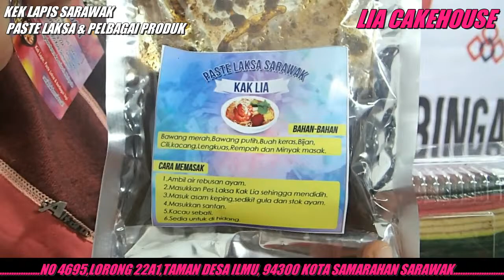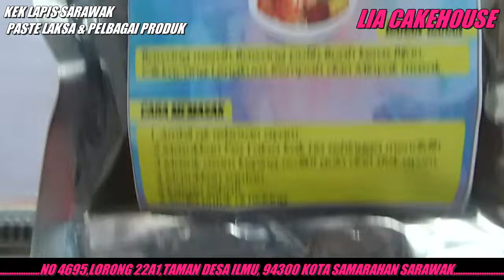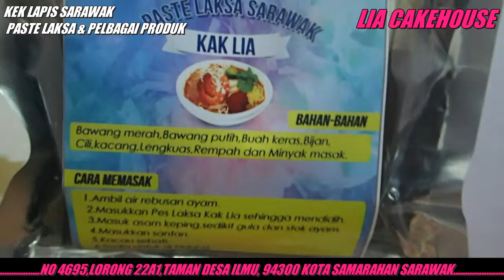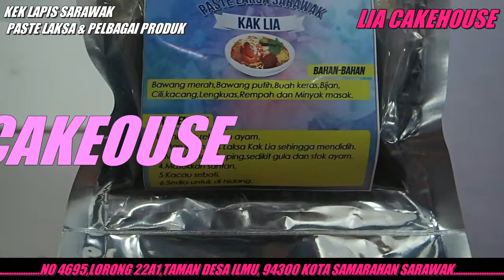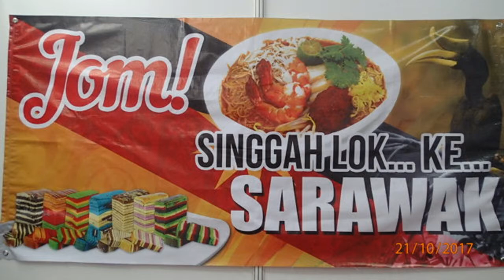LIA CAKE HOUSE - KEK LAPIS SARAWAK DAN PASTE LAKSA SARAWAK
USAHAWAN KEK LAPIS SARAWAK DAN PASTE LAKSA  SARAWAK